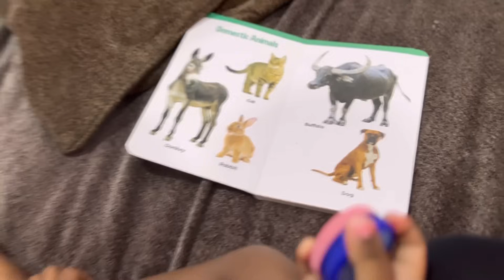😊 కొన్ని విషయాలు చాలా జాగ్రత్తగా ఉంటాను / weekend vlog / vegetable stir fry🥦🥗 /nandy Telugu vlogs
Hello friends,

intermittent fasting for beginners , intermittent fasting benefits in telugu , intermittent fasting in telugu , intermittent fasting , intermittent fasting weight loss in telugu , intermittent fasting benefits , how to do intermittent fasting in telugu , how to do intermittent fasting telugu

Thanks
Nanditha